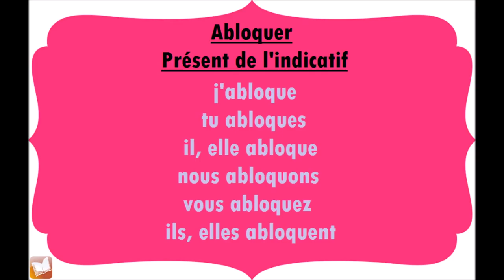Abloquer | Présent de l'indicatif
Conjugaison du verbe Abloquer, au présent de l'indicatif.
j'abloque
tu abloques
il, elle abloque
nous abloquons
vous abloquez
ils, elles abloquent